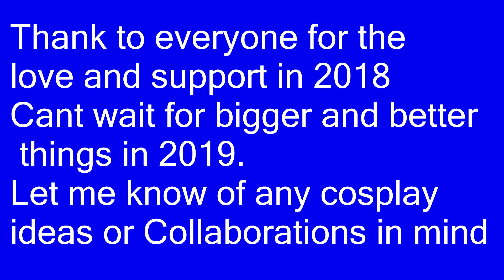100 cosplays of 2018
*REMEMBER ALWAYS BE YOURSELF,
UNLESS YOU CAN BE A SUPERHERO
THEN ALWAYS BE A SUPERHERO*

CHECK OUT WHAT NEW FROM DC SUPER HERO GIRLS ON FACEBOOK